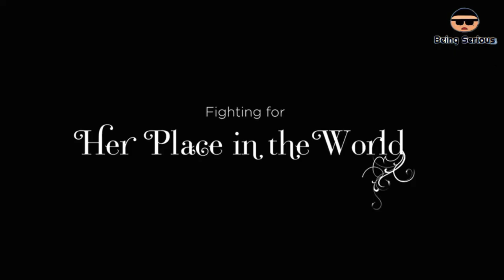Rickshaw Girl (রিকশা গার্ল ) Trailer Review in Bangla। Amitabh Reza, Siam Ahmed, Novera Rahman.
নতুন নতুন মুভি সবার আগে দেখতে Join করুন আমাদের facebook গ্ৰুপে

► You can share your ideas in comment box